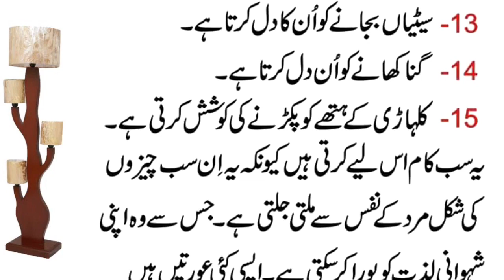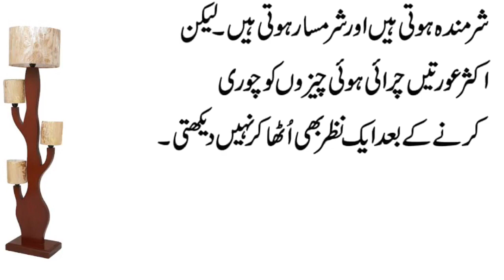Aurat Ko Jab Koi Mard Nai Milta Wo Taskeen Kay Liye Chand Cheezon Ko Talash Karti Hai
Aurat Us Waqt Baarish Wala Chaahta Talash Karti Hai Aur Us Waqt Kheera Talash Karti Hai Jab Usey Zindgi Mein.